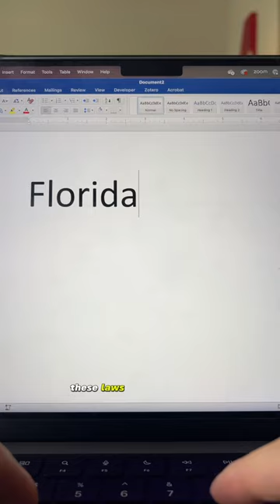you really have to check out AI Assistant…